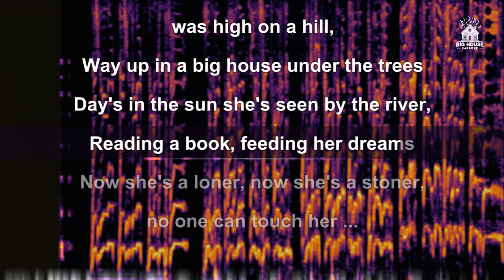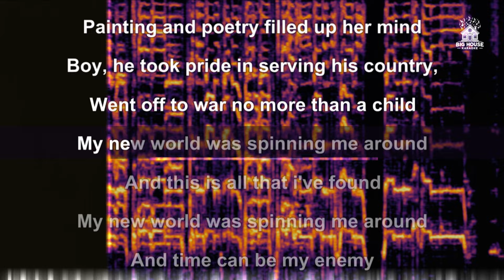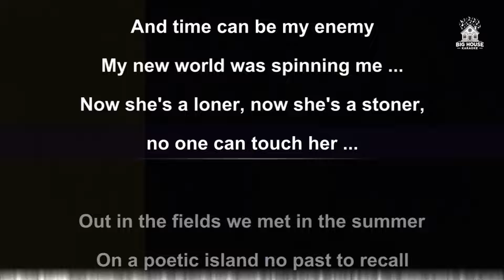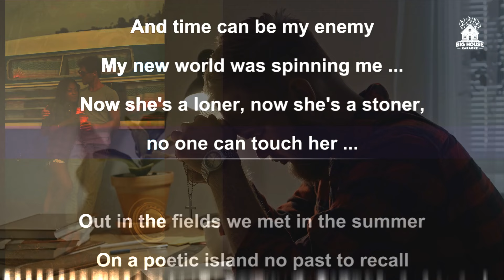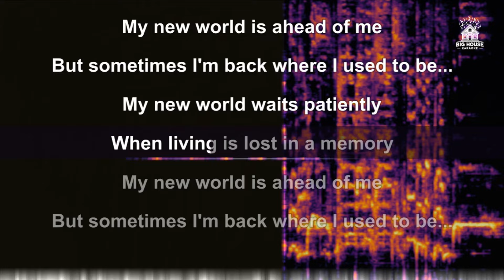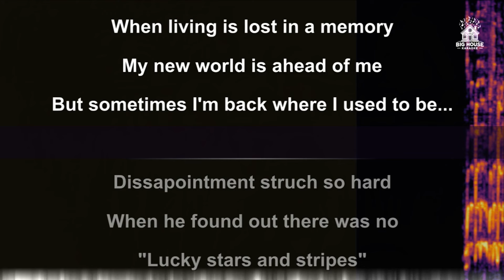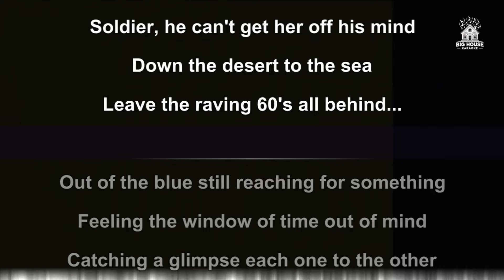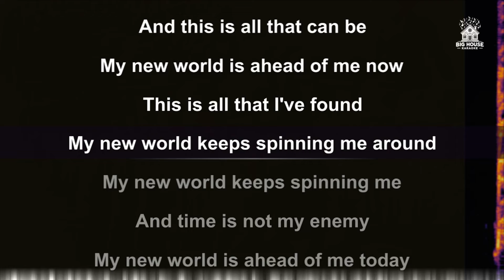Transatlantic (N. Morse, M. Portnoy, R. Stolt & P. Trewavas)- My New World (Karaoke - Instrumental)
Videos from PEXELS.com by:
RDNE Stock project
ArtHouse Studio
Alex Kopeykin
Mikhail Nilov

Other videos from:
PixaBay.com
FlickrVideos

and we'll give your karaoke requests special attention!